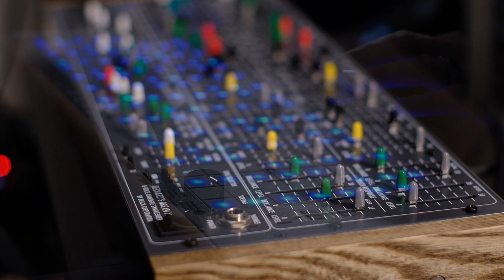Deckard's Dream + LinnStrument: Maiden Flight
This one is a brand new journey for me: an inaugural flight with Deckard's Dream MK2 and LinnStrument. I composed two simple parts in LinnStrument's sequencer, which I bring in as a backing voice for the improvised melodic ideas.

These two instruments make inspiring partners for both performance and sound design. I felt deeply connected to them as I discovered and shaped the timbres you'll hear.

Appropriately for this synth, the reverb is provided by the Chase Bliss CXM 1978.

Cheers!